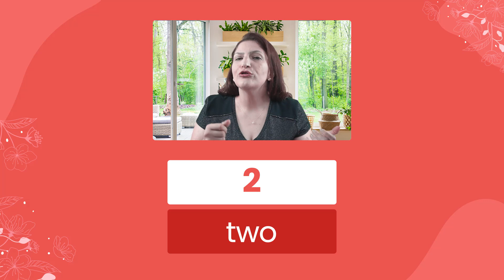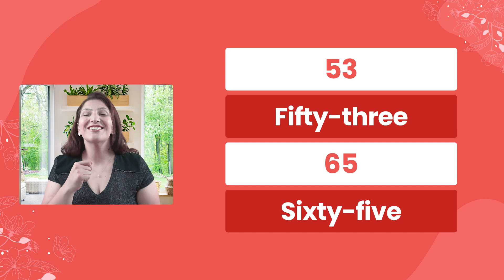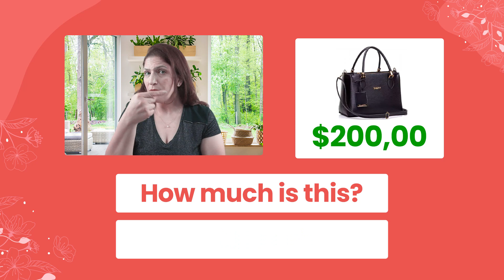AULA 05 - Números de 20 a 100!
🔢 Numbers for 20 to 100 🔢